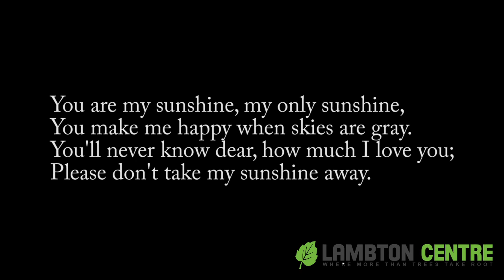You are My Sunshine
This is a low energy song